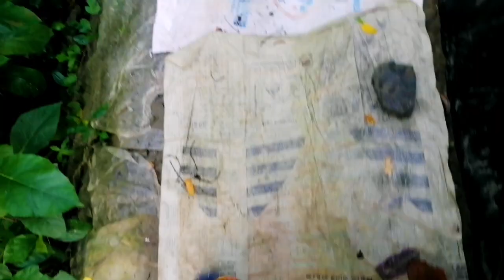Bangladeshi Wedding shopping vlog | Wedding Haldi dance🌼❤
🌸🌸Visit my sister channel